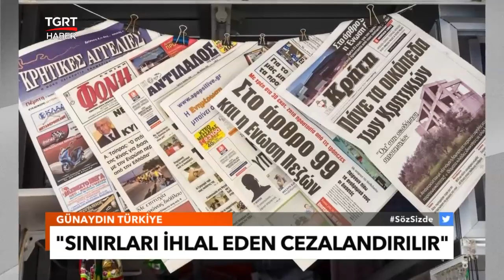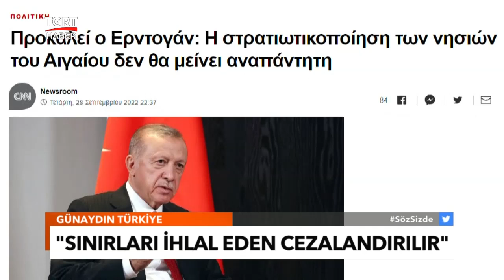Miçotakis Haddini Aştı! Eninde Sonunda Cezasını Veririz - Cem Küçük ile Günaydın Türkiye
Yunanistan Başbakanı Kyriakos Miçotakis yaptığı açıklama yine Türkiye'yi hedef aldı. Miçotakis Türkiye'yi ima ederek 'Sınırları ihlal eden eninde sonunda cezalandırılır, emperyal vizyonlar 21. yüzyıla sığmaz' dedi.